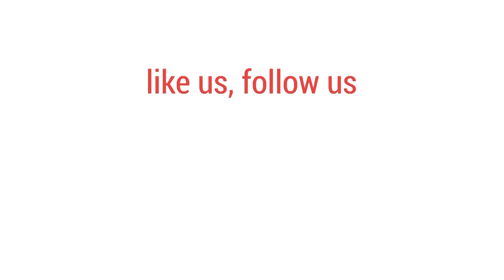তৃণমূল বিএনপির নেতৃত্বে বিএনপির সাবেক দুই নেতা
তৃণমূল বিএনপির চেয়ারম্যান শমসের মবিন চৌধুরী, মহাসচিব তৈমূর আলম খন্দকার।